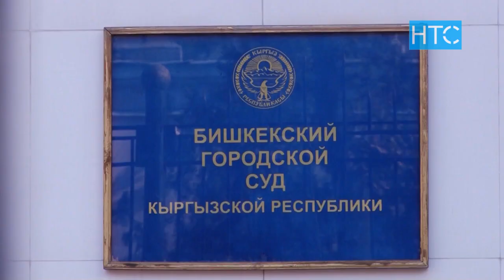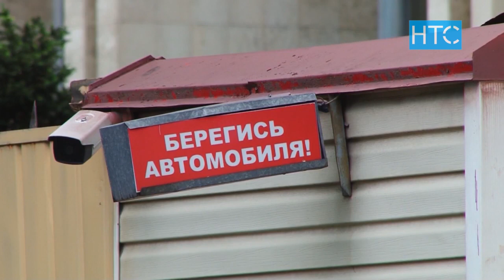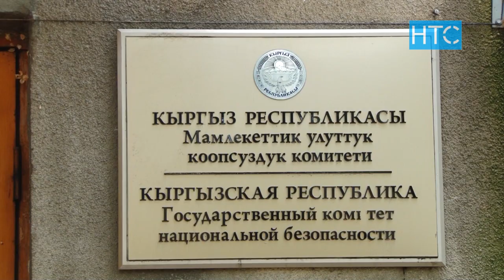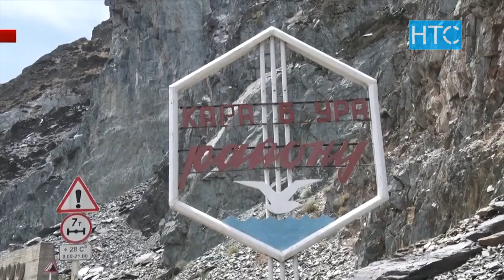Бабановдун бөгөт чарасы кийинки жумада каралышы күтүлүүдө / 18.06.21 / НТС